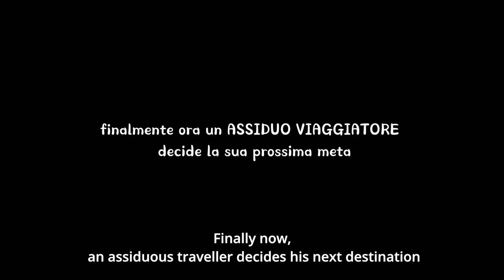Trailer NORAEBANG | documentary | 2023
ITA
Dopo due anni, trascorsi senza poter viaggiare, finalmente Jean Paul, viaggiatore assiduo, decide di seguire l’ondata coreana. In Corea scoprirà che per poter fare qualcosa di caratteristico deve superare uno dei suoi limiti più grandi.

ENG
After two years, spent without being able to travel, finally Jean Paul, an assiduous
traveller, decides to follow the Korean wave. In Korea, he'll discover that in order to do something distinctive, he has to overcome one of his greatest limitations.

PRODUCTION: Joyful People Company

IN COLLABORATION WITH:
Fantastic Coin, Forest of art

DIRECTED BY: Marika Ramunno

WRITTEN BY: Dominique Jean Paul Stanisci, Marika Ramunno
with the collaboration of Francesco Abonante
CINEMATOGRAPHY: Marika Ramunno

ASSISTANT DIRECTOR: Eleonora Deligio

SUOND DESIGN: Leonardo Forte

EDITING: Dominique Jean Paul Stanisci, Marika Ramunno

POSTER: Marika Ramunno

EXECUTIVE PRODUCER: Francesco Abonante

PRODUCED BY: Marika Ramunno, Dominique Jean Paul Stanisci

WITH: Dominique Jean Paul Stanisci And With The Friendly Participation Of Yoll Lee, Guglielmo Favilla, Bilge Kilinc¸Yong Duk Young, Hyunji Chung, Jang Kwang-mi, David Kwang-Hoon Woo.

RICONOSCIMENTI

VINCITORE - Berlin Indie Film Festival
VINCITORE - Brussels Capital Film Festival
SELEZIONE - Stockholm City Film Festival